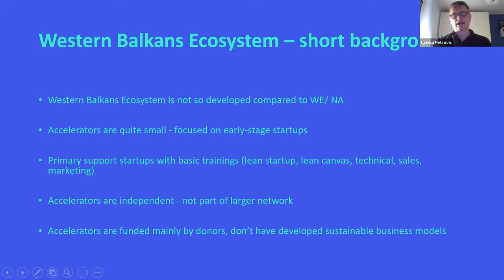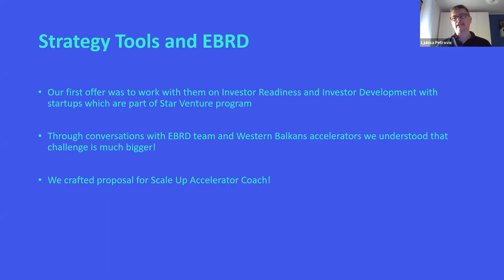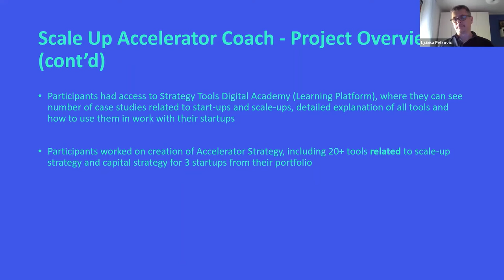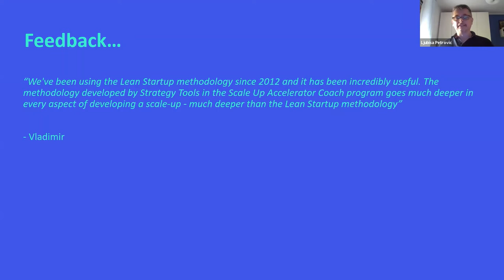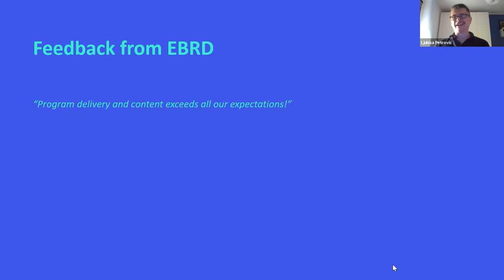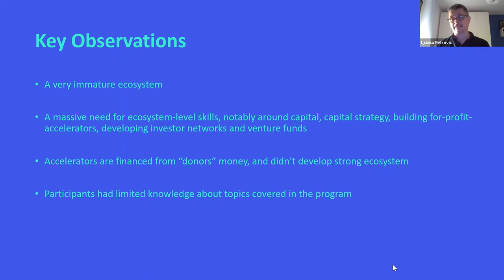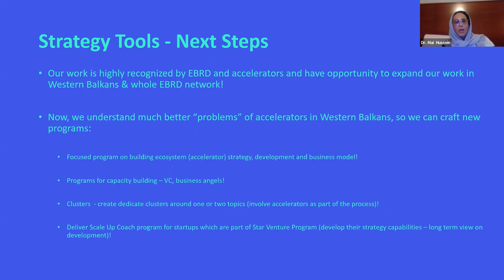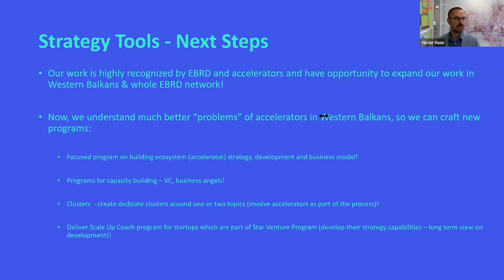Developing 15+ Accelerators in South-Eastern Europe - Ljubisa Petrovic at the ST Partner Summit 2021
This program was run by EBRD and funded by Luxembourg – through EBRD Small Business Impact Fund (SBIF).